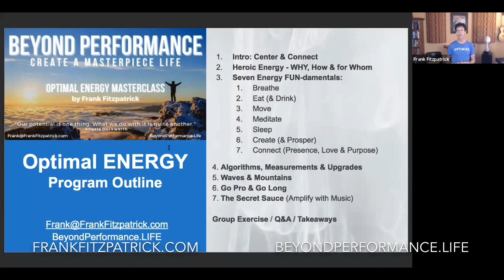Optimal Energy Part 1 - FREE Masterclass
In this video, Frank Fitzpatrick explores seven high-performance habits that help to optimize your energy.

Connect with Frank below